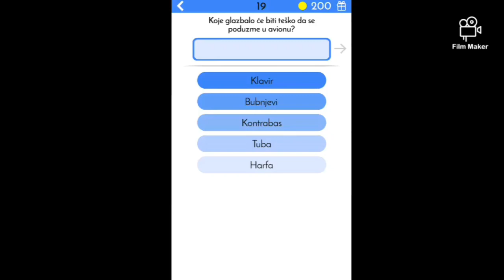Guess5-Kviz 5 Rješenja (Guess 5 Solutions)